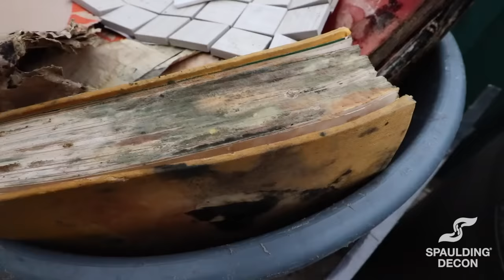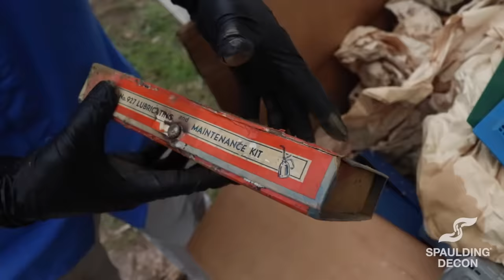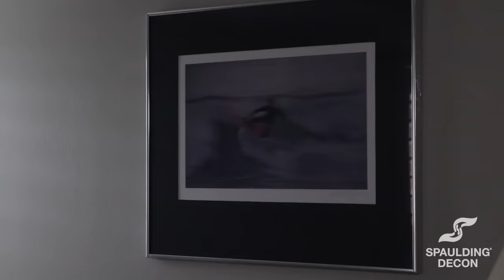1 YEAR LATER - Massive Body Meltdown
In this episode of Crime Scene Cleaning, we revisit the massive body meltdown which happened just over a year ago. After we cleaned the Job this home was hit by hurricane Ian and now Ed and Carissa are going to fully flip the property.

Since then, Hurricane Ian devastated Florida's west coast, and flooding had destroyed thousands of homes in the process, including this one. Mold had taken over the walls, appliances and personal belongings. We think it's safe to say at this point... this house is cursed! Come with us as we remove biohazard home this home... again.

-- CHAPTERS --
0:00 Previously on Crime Scene Cleaning...
1:07 Catching up with Ed and Carissa (SD Fort Myers)
2:50 That's one nasty fridge
4:48 What mold can do to your home
5:04 Taking out the trash (ASMR)
6:34 What flooding can do to your car
8:35 Finding the family jewelry
11:37 Finding the Antique Train Set
12:57 Finishing Touches (ASMR)
14:08 End of the Day
14:57 A message from Laura

HOTLINES